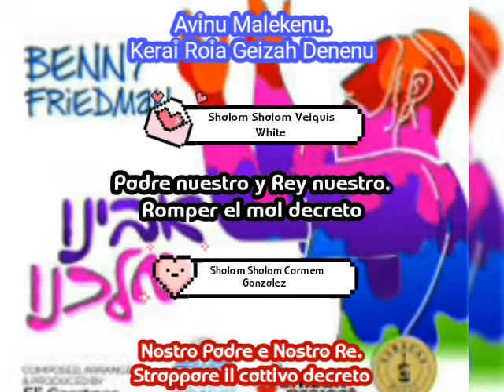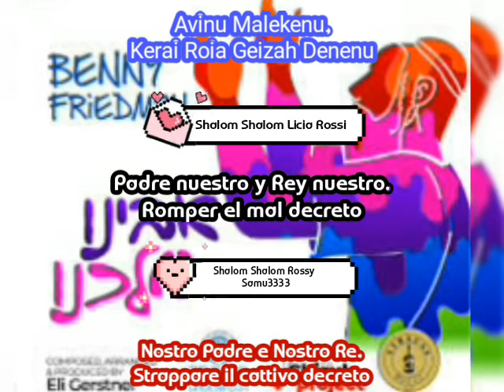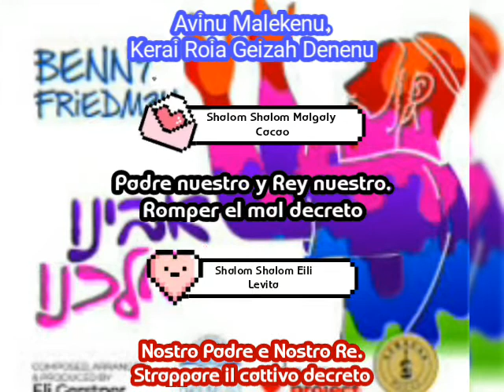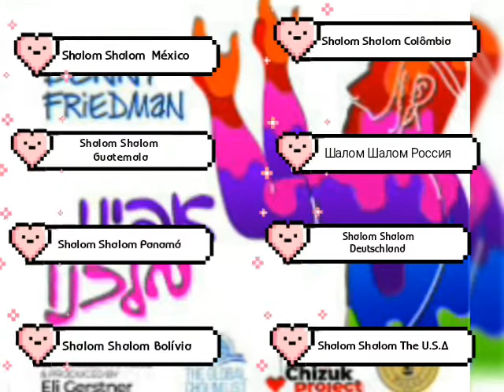Avinu Malekenu. Benny Friedman translation Español y Italiano